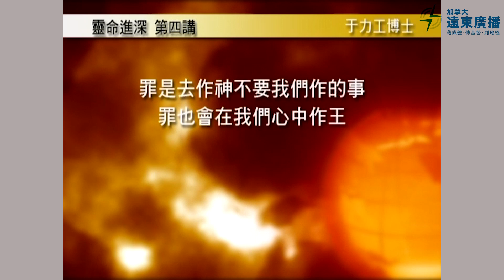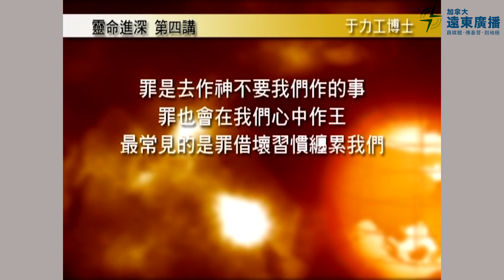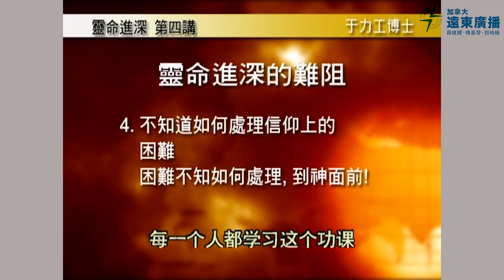于力工牧师 主讲〈『灵命成长』课程〉第四课【国语】〔字幕版〕